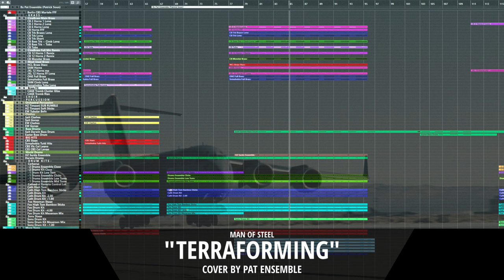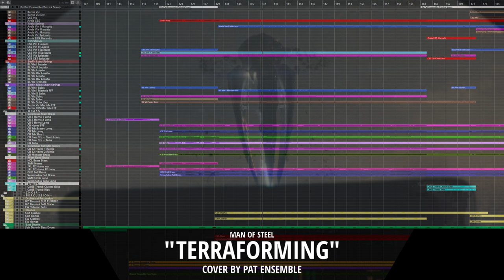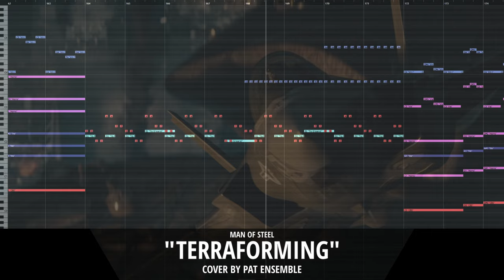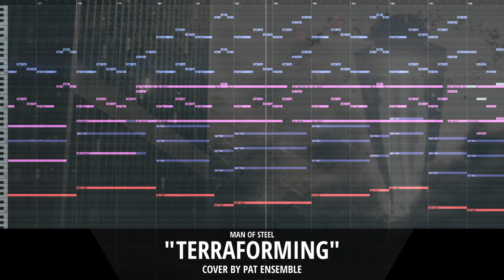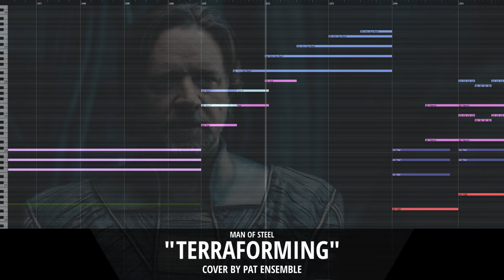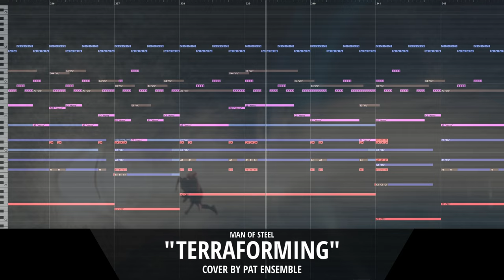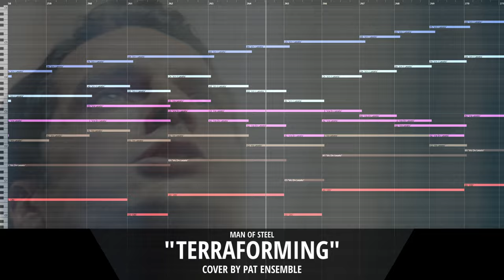Terraforming COVER / REMAKE | Man of Steel - Hans Zimmer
Greetings! This is my full recreation of "Terraforming" once again done through ear. By far this is the longest track I've had to cover and it was exhausting! Lots of big drums, brass and string ostinatos as usual. Took about 2 weeks to recreate the piece. Please note that this is not the official track but a recreation/mockup by me. Enjoy! :D

Originally by Hans Zimmer
Recreated by Pat Ensemble (Patrick Soun)
Original Track: "Terraforming" - Hans Zimmer
Made in Cubase

Some of The Percussion Used:
- Audio Imperia's "Cerberus"
- Spitfire's "Hans Zimmer Percussion"
- Spitfire's "Hans Zimmer Drums"
- Symphobia One